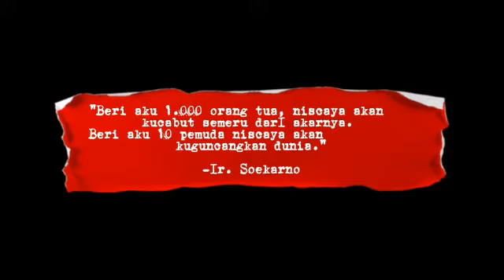Upacara Peringatan Sumpah Pemuda 2020 kelas 8A SMP Negeri 4 Surakarta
Upacara Peringatan Sumpah Pemuda 2020  kelas 8A
credit: kelas 8A patska jaya 2020/2021